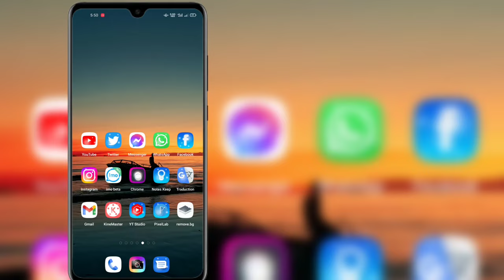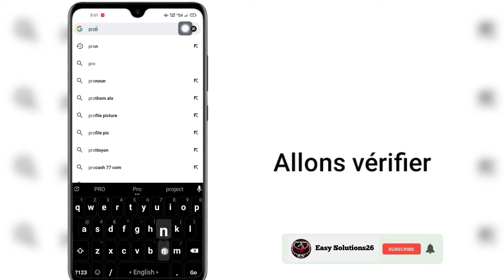Comment bloquer les mauvais sites sur Google Chrome dans Mobile |Sites Web bloqués par Google Chrome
Ici, dans cette vidéo, je vais vous montrer comment bloquer les mauvais sites sur Google Chrome dans Mobile ||  Sites Web bloqués par Google Chrome